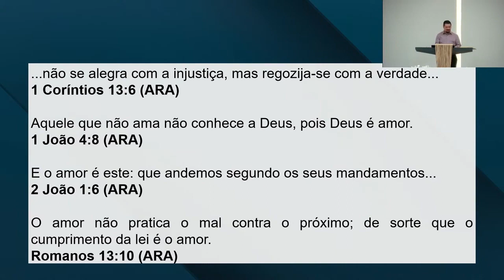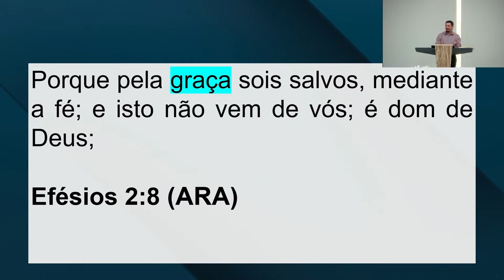A ferida que cura a alma - Provérbios 27:6 - Pr. Renato Oliveira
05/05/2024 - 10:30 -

Igreja Batista Reformada de São Bernardo do Campo / SP

Endereço: Av. São João Batista, 499 - Vila Helena - Rudge Ramos - São Bernardo do Campo - SP - Brasil (Venha nos visitar!)